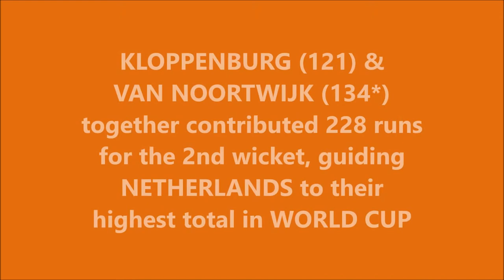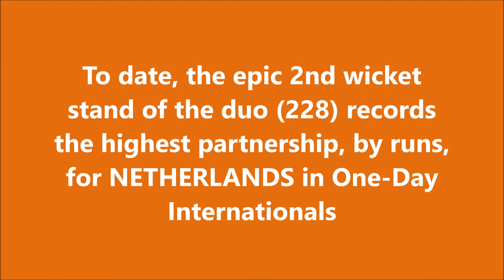KLOPPENBURG - VAN NOORTWIJK | 228 - Run Partnership | NETHERLANDS vs NAMIBIA | ICC World Cup 2003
Also watch,

SCOTT STYRIS | Best ODI Innings for NEW ZEALAND in a Losing Cause | 141 vs SL | ICC WORLD CUP 2003

MARVAN ATAPATTU | 124 @ Hobart | Best WC Innings for SRI LANKA against SOUTH AFRICA | 2003 WORLD CUP

YUVRAJ SINGH | Best Bowling Strike Rate for INDIA in WORLD CUP | 4/6 vs NAMIBIA | ICC World Cup 2003

WASIM AKRAM | Oldest PAKISTANI to pick a FIFER in ODIs | PAKISTAN vs NAMIBIA | ICC World Cup 2003

SHOAIB AKHTAR | Best Strike Rate for PAKISTAN in a WC Innings | 43 (16) vs ENG | ICC WORLD CUP 2003

Jan Feiko Kloppenburg is a former Dutch international cricketer. Kloppenburg toured England with a Netherlands A side in 1995, but his first tournament of note for his country was the 1998 European Championships, held that year in his home country. He scored only 40 runs in 4 innings, and took just 2 wickets, but was part of the side that defeated Denmark in the final at The Hague. He appeared in 6 of the Netherlands' ten games in the 2001 ICC Trophy, but scored only 1 half-century and had been dropped by the time the Dutch team beat Namibia in the final. He made his ODI debut in September 2002, at the ICC Champions Trophy tournament. He played only one match in this competition, opening the batting against Pakistan but scoring just 7 before being run out by Shahid Afridi. He also took the only Pakistani wicket to fall, that of Imran Nazir. Five months later he played a fuller part in the Netherlands' 2003 World Cup squad, with 5 appearances in the competition. Against Namibia he made 121 to become the first Dutch cricketer to score an ODI century, just ahead of team-mate Klaas-Jan van Noortwijk who also passed three figures in the match and with whom he put on 228 for the second wicket, a Dutch record for any wicket in ODIs. Kloppenburg then completed a fine all-round performance by claiming 4/42 with the ball, making him only the sixth player to score a hundred and take four wickets in the same ODI. He adjudged man of the match for his performance as well.

Klaas-Jan Jeroen van Noortwijk is a former Dutch cricketer. He is a right-handed batsman and a right-arm medium-pace bowler. van Noortwijk held the record for the highest individual score for the Netherlands in a One Day International, having scored an unbeaten 134 against Namibia at the 2003 World Cup. His record was beaten by Wesley Barresi in 2014.

Klaas Jan van Noortwijk and Feiko Kloppenburg hammered centuries as the Netherlands recorded their first victory by beating Namibia in the ICC World Cup 2003. The delighted Dutchmen ended their tournament with a 64-run victory after hammering 314 for four in the battle of the Group A minnows.

Van Noortwijk's run-a-ball 134 equalled the sixth highest individual score of the 2003 cup - he was close to tears at the end of his innings - while Kloppenburg made 121 as the pair put 228 for the second wicket.

The 32-year-old Van Noortwijk, favouring slashing off drives and hoists to midwicket, had scored the previous Dutch record of 64 runs in the 1996 World Cup against England but had only scored 20 in his previous three World Cup games before this match.

Namibia made an enterprising reply but gradually fell behind the asking rate after their openers put on 76 by the 14th over. Finally, they were dismissed for 250 in 46.5 overs.